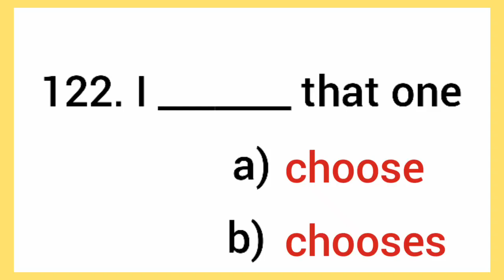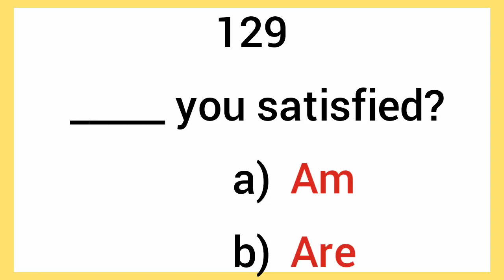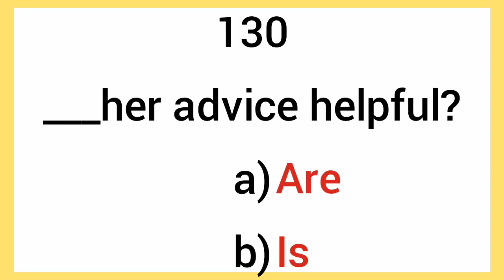Daily Grammar Quiz Level Beginner 05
Easy QuizHD#Grammar Quiz
Easy quiz to practice in order improve your English grammar skill